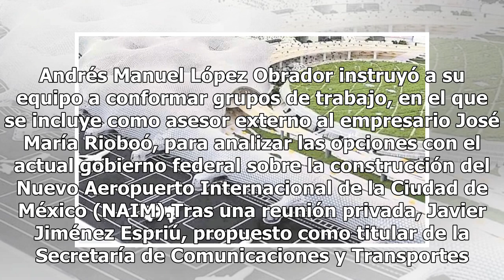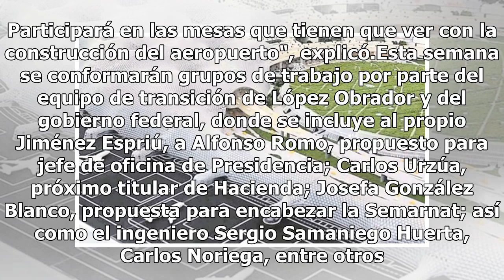José María Rioboó asesora a AMLO en tema del NAIM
Andrés Manuel López Obrador instruyó a su equipo a conformar grupos de trabajo, en el que se incluye como asesor externo al empresario José María Rioboó, para analizar las opciones con el actual gobierno federal sobre la construcción del Nuevo Aeropuerto Internacional de la Ciudad de México (NAIM).T...